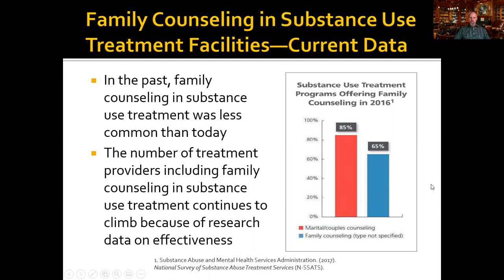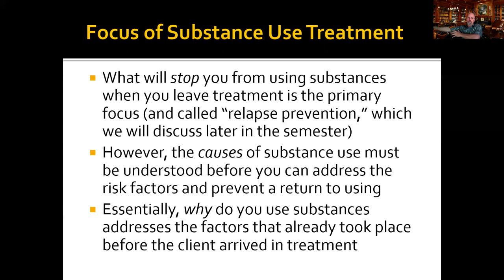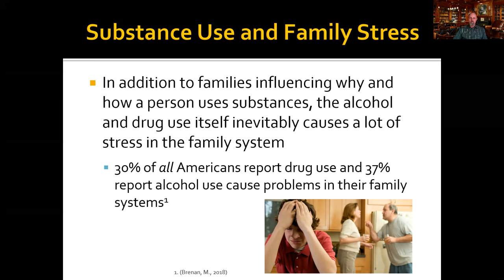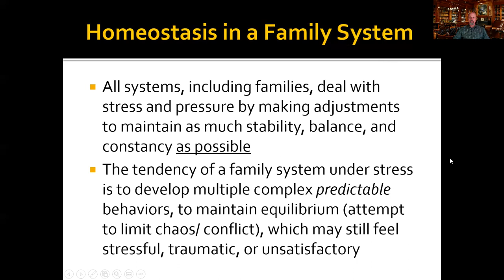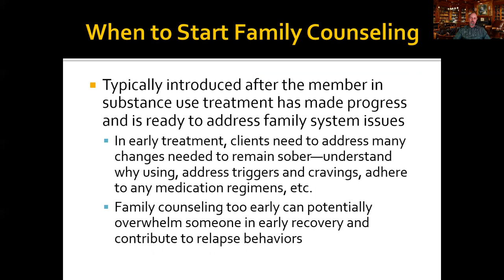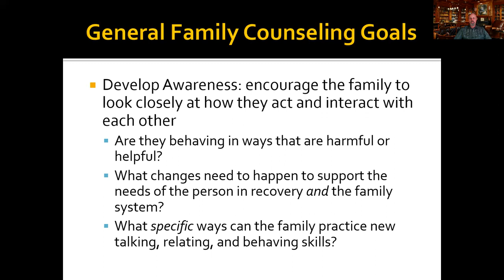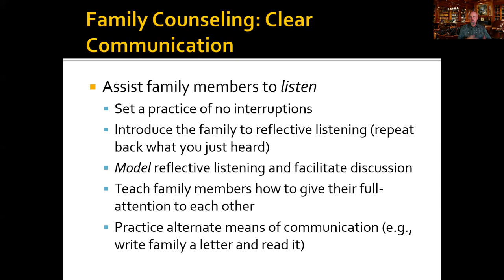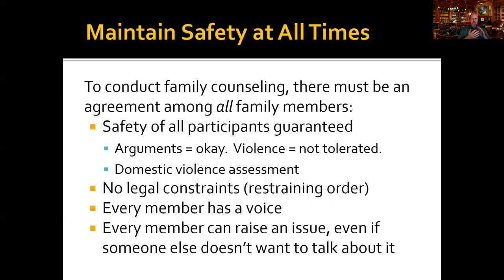AODS 153: Introduction to Family Counseling in Substance Use Treatment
In "old school" substance use treatment, the model was that the person with the substance use disorder was "the problem" and all the destruction and dysfunctional dynamics in the substance user's family system was created by their "disease." The idea was that if you extricated or removed the person with the substance use disorder from the family system, put them in treatment, and “healed them from the disease of addiction,” then you could plop them back into the family system and everything would magically get better!

That typically isn't how it works. Research has shown, as anyone who has lived through a family system where there is substance abuse knows first-hand, that the interpersonal dynamics in a family system are enmeshed and intertwined with the substance use disorder. In fact, while the substance use definitely impacts the family system, the family system itself influences and impacts the substance use. Much like the classic game “Twister,” if there are enmeshed and twisted family dynamics that remain in place--dynamics that may have contributed to or enabled the substance use disorder within the family system--then when the person with the substance use disorder returns to the family system, the strong tendency is to go back to the same patterns that existed prior to treatment. Think of the classic game of “Twister” (if you don’t know it, Youtube it). If a person has to step out of the game to go answer the door, when they get back to the game they have to conform their body back into the twisted shape it was in before to fit back into the system. In other words, treating an individual for a substance use disorder without assessing and potentially treating the family system can be a recipe for relapse.

[Note that there is no single definition of what exactly family or a family system entails, particularly as different cultures and belief systems influence that definition. For the purposes of this lecture, we will use the United States Substance Abuse and Mental Health Services Administration (SAMHSA) definition for treating “family” in substance use treatment: family implies an enduring involvement on an emotional level and for practical purposes can be defined as the individual’s closest emotional connection (Center for Substance Abuse Treatment, 2004, p. xvi).]

SAMHSA recognized the importance of including the family in substance use treatment nearly 20 years ago and convened a panel of experts in the field to devise a set of recommendations for how to include families in substance use treatment. The product of that collaboration was “Treatment Improvement Protocol (TIP) 39: Substance Abuse Treatment and Family Therapy” (Center for Substance Abuse Treatment, 2004).

TIP 39 proposed a collection of best practices and therapeutic approaches to assess the family systems of persons with a substance use disorder, the impact of the substance abuse on the family system and the family system's impact on the substance use, and the development of appropriate interventions to address family dynamics that could contribute (positively or negatively) to relapse prevention. Those recommendations have since been widely accepted across the country and in the substance use treatment field.

When SAMHSA first published the treatment improvement protocol on counseling families in substance use treatment, most substance use treatment programs did not include family counseling (SAMHSA, 2004, p. xvii). This has improved greatly since the publication of TIP 39 and subsequent research into the effectiveness of including the family in substance use treatment. A more recent survey found that 65% of substance use treatment programs in the United States were regularly including family counseling in treatment and 85% of programs include marital or couples counseling with the primary partner of the person who is in treatment.

This introductory lecture on family counseling in substance use treatment will lay the foundation for the key concepts and skills required to assess and treat family systems in substance use treatment. Subsequent lectures will delve into more detailed assessment and intervention techniques.

* Center for Substance Abuse Treatment. Substance Abuse Treatment and Family Therapy. Treatment Improvement Protocol (TIP) Series, No. 39. HHS Publication No.(SMA) 15-4219. Rockville, MD: Substance Abuse and Mental Health Services Administration (SAMHSA), 2004.

* Substance Abuse and Mental Health Services Administration. (2017). National Survey of Substance Abuse Treatment Services (N-SSATS): 2016. Data on substance abuse treatment facilities. BHSIS Series S-93, HHS Publication No. (SMA) 17-5039. Rockville, MD: Substance Abuse and Mental Health Services Administration.